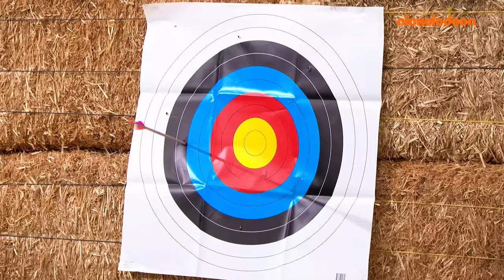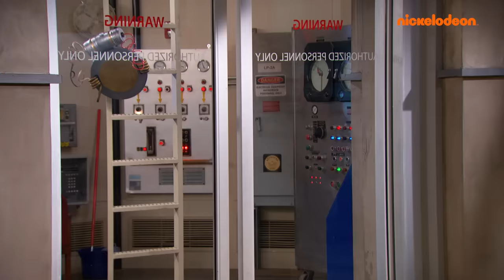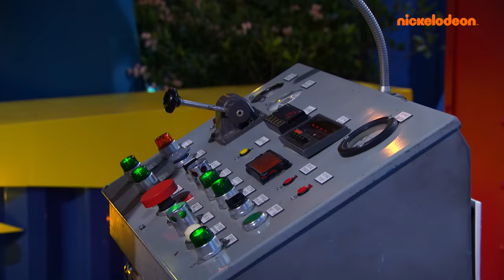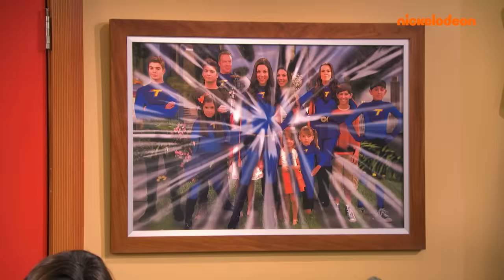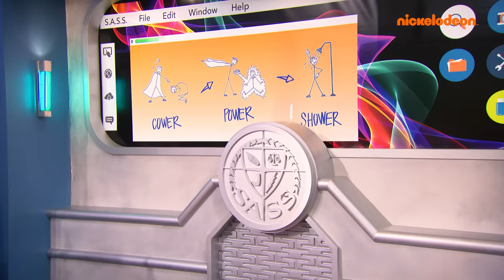Grzmotomocni | Wszystkie odcinki 3 sezonu Grzmotomocnych – część 1! | Nickelodeon Polska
Wszystkie odcinki 3 sezonu Grzmotomocnych – część 1!

Przygotujcie się na cały sezon 3 Grzmotomocnych! Rodzeństwo Grzmotomocnych mierzy się z każdym złoczyńcą, który stanie im na drodze! Max i Phoebe walczą z czarnymi charakterami (czasami również ze sobą nawzajem), BIlly i Nora jak zwykle coś knują, a Chloe jak zawsze jest przeurocza! Zapraszamy na 45 minut z Grzmotomocnymi!